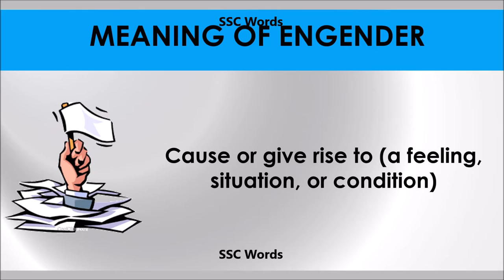Engender - Improve English - Meaning and 5 sentences - GRE / CAT / GMAT word - SSC Words